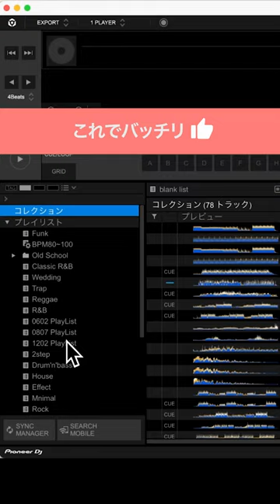#45 rekordboxのバックアップと復元方法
ファイルのバックアップと復元方法を紹介します
‹バックアップ›
1. 「ファイル」➔「ライブラリ」➔「ライブラリのバックアップ」をクリック
2. 「楽曲のファイルも一緒にバックアップをします」に「はい」を選択しておいたほうが安全です
3. 保存先を選択します（外付けSSD外部ストレージにも保存可能）

‹復元方法›
4. 「ファイル」➔「ライブラリ」➔「 ライブラリのリストア」から生成されたZIPファイルを読み込みます
5. するとファイルが復元されます